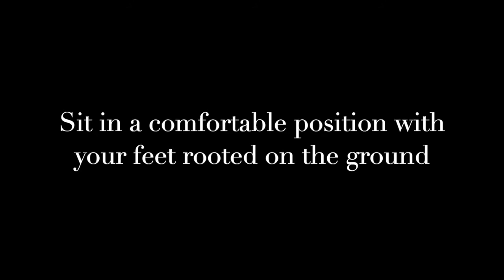8 Min Theta Meditation with Binaural Beats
Associated with daydreaming, creativity and deep meditation, Theta states can help us reprogram our subconscious with positive thoughts that assist in transforming behaviours. As Yara guides us through the gateway to reach out to the Universal Mind, relax and allow yourself to be taken on a journey.